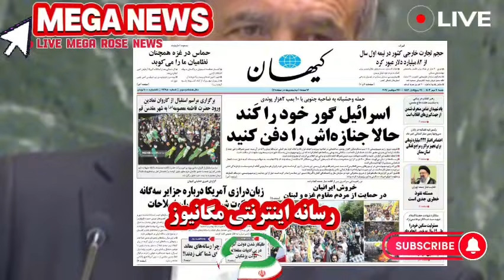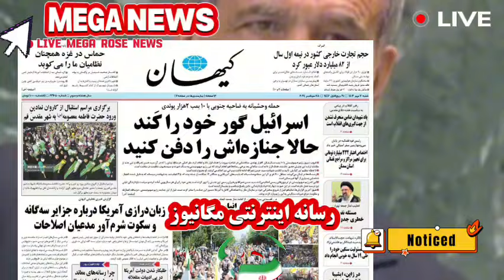فیلم لحظه پیدا شدن پیکر سید حسن نصراله دقایقی پیش در بیروت🔻فیلم پیکر حسن نصراله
فیلم پیکر سید حسن نصراله دقایقی پیش پیدا شدن انگشترش در بیروت🔻لحظه پیدا شدن حسن نصرالهعشق و مهربانی ماندگار است
دولت اسرائیل بی‌پرواتر می‌شود زیرا توسط قدرت‌هایی که از قتل‌عام‌هایش پشتیبانی تسلیحاتی و مهماتی می‌کنند، برخوردار می‌شود. این انسانیت، ارزش‌های انسانی و قوانین بین‌المللی را به چالش می‌کشد.